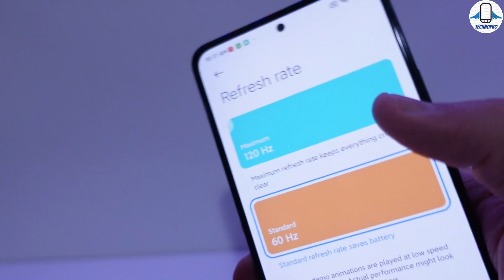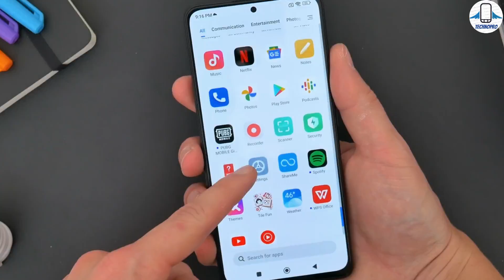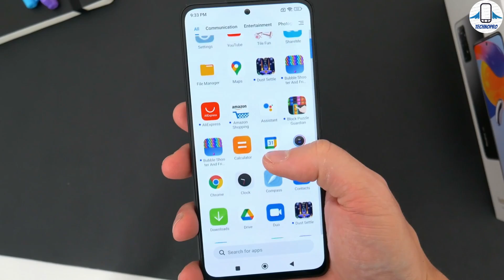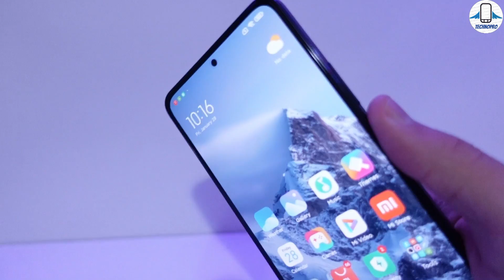8099 TL DEĞER Mİ ? Redmi Note 11 Pro 5G İnceleme / Kamera ve Pubg Testi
En güçlü Redmi Note 11 Pro 5G ' nin testlerini ve incelemesini yapıp redmi note 11 pro kullanım deneyimlerimden bahsetttik. Ve redmi note 11 pro plus kamera ve pubg testlerini gerçekleştirdik . xiaomi redmi note 11 pro 5G tüm özelliklerin ve redmi note 11 pro'nun türkiye fiyatına değinip global vs çin versiyonu karşılaştırdık .Redmi note 11 pro 5G 67w hızlı şarj desteği 6 nm Snapdragon 695 İşlemcisiyle karşımıza çıkıyor.Redmi Note 11 Pro 5G 'nin fiyatı 8099 TL civarında olacak ekranı amoled olan 120 hz tazeleme sunan redmi note 11 pro 5g elimizde kamera ve oyun testlerini yapıp performans testlerini de gerçekleştirdik .Xiaominin yeni canavarı redmi note 11 pro Pubg performansına ve oyun testlerini yaptık. Xiaomi'nin yeni fiyat performans şampiyonu olabilir.Redmi note 11 pro 5G deneyimimi anlattım ve Redmi Note 11 Pro 5G detaylı inceleme yaptık.

00:00 Giriş ve İlk fiyat değerlendirmesi
00:54 Çoook Önemli Hatırlatma :)
01:07 Tasarım
02:13 Ekran
02:55 Performans ve Donanım
03:27 Pubg ve Cod mobile testi
04:12 Kamera Testleri
05:26 Batarya
05:52 Güvenlik Seçenekleri
06:06 Kablosuz bağlantılar
06:13 Suya ve toza dayanıklılık
06:17 Hoparlörler
06:35 Son değerlendirme ve fiyatlar hakkında